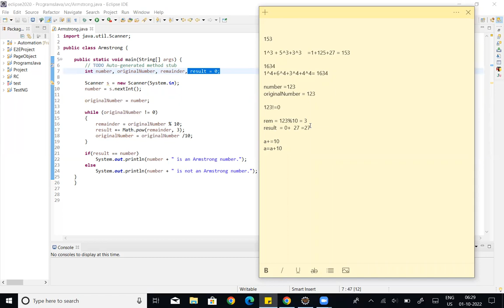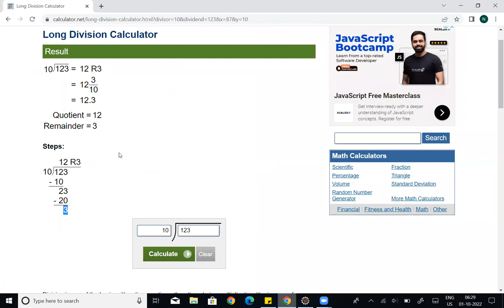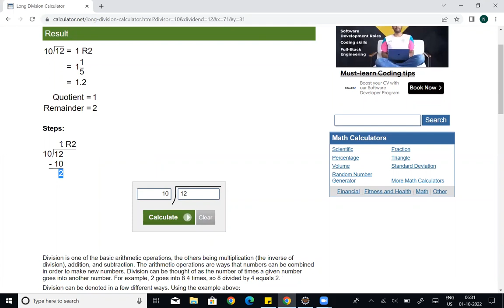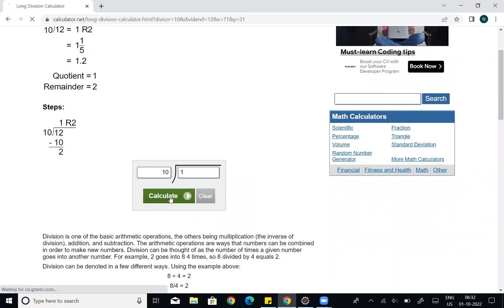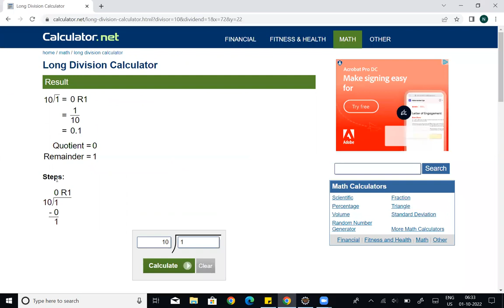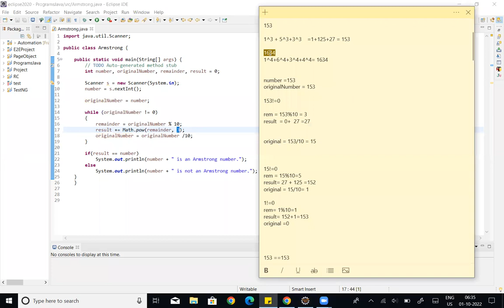8. Armstrong number in JAVA | in தமிழ்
This video is about Armstrong number in JAVA